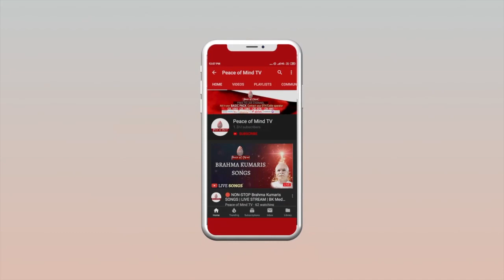आज की मुरली 05-07-2022 with TEXT | Aaj Ki Murli | BK Usha | DAILY MURLI In Hindi | BRAHMA KUMARIS